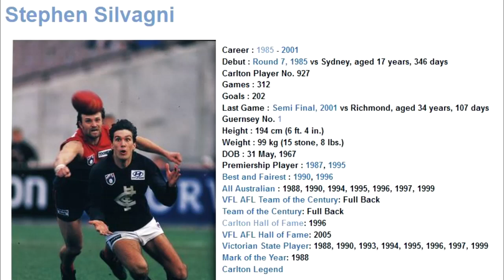Stephen Silvagni 1985 - Carlton Football Club Past Player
Vision from Stephen Silvagni's 1985 VFL season for the Carlton Football Club.